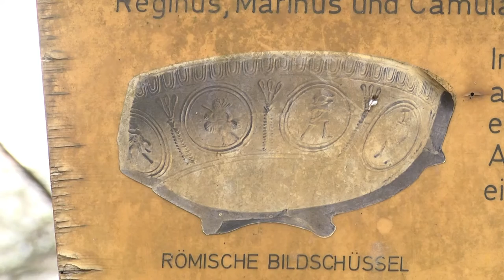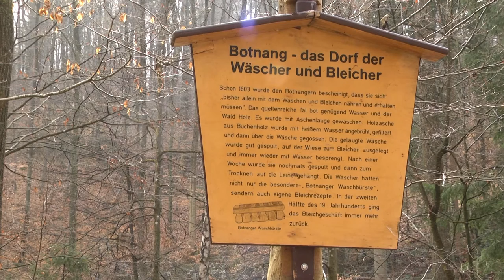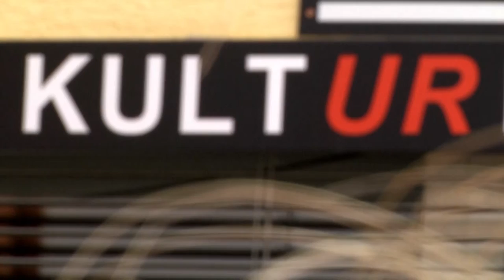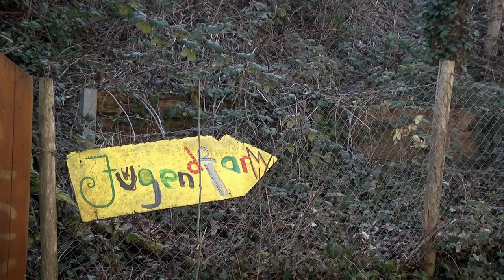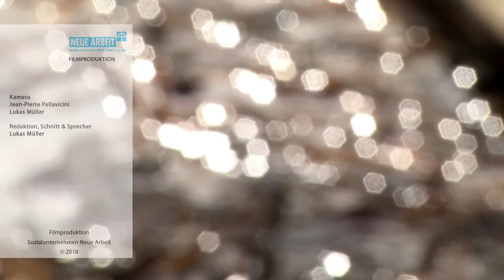Botnang - Grünes Dorf im Stuttgarter Westen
Der Stuttgarter Stadtteil Botnang befindet sich im Westen von Stuttgart. Komplett von Wald umringt ist der Ort ideal für Naturliebhaber, die gleichzeitig eine Stadtnahe Lage schätzen. Familienfreundlich, in idyllischer Natur gelegen, zählt Botnang zu einem der beliebtesten Wohnorte Stuttgarts.

Kamera: Lucas Müller, Jean-Pierre Pallavicini
Schnitt: Lucas Müller
Redaktion: Lucas Müller, Michael Hettler, Stefan Adam
Sprecher: Lucas Müller